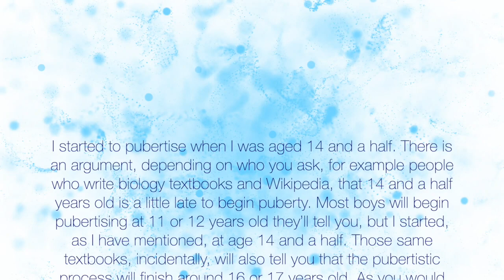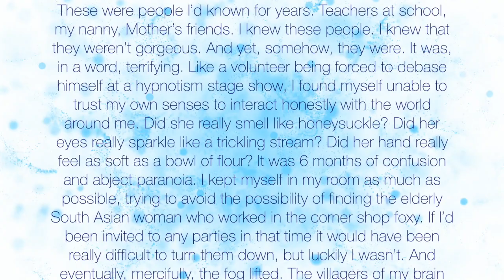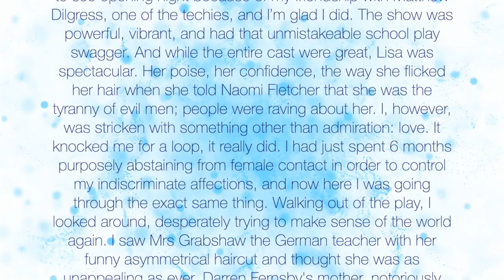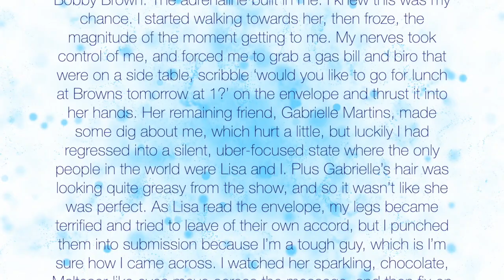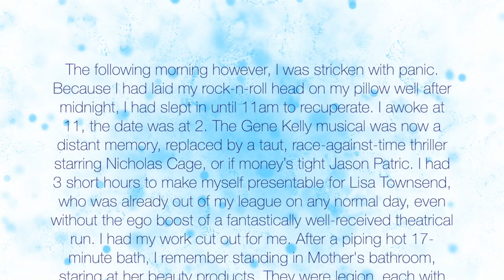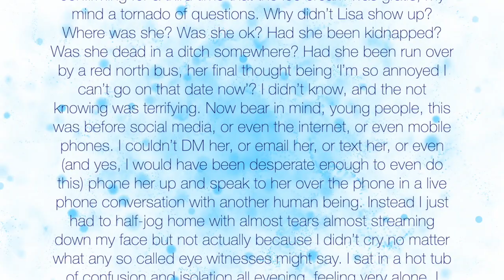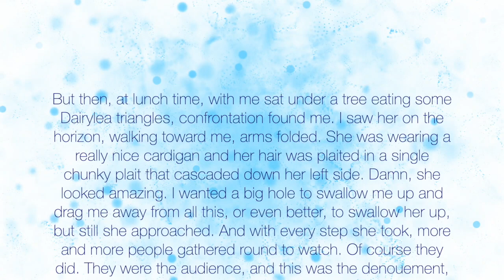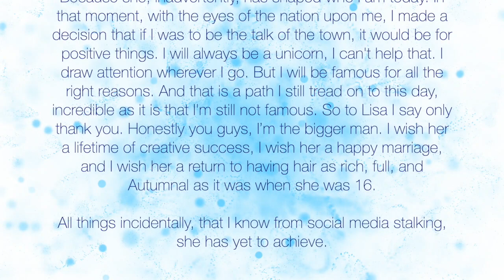Surviving Lisa Townsend | A Painful Audio Memoir | By Notme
I have long dreamed of writing an autobiography, telling the world about the wonder that is my life, but with all my artistic commitments, I just don't see when I'd have the time.
To test the waters so to speak, I thought I'd write an excerpt of it, and make a video of it. That way, if people like it, I can just do another one, and another one, and once I've done, like, 10 of these, I'll have written an entire book.
This is the first excerpt, detailing my encounter with a human I can only describe as Lisa Townsend.

If the idea of reading and listening to the story at the same time in this video is throwing you too much, don't worry. Most people got freaked out by Minidiscs at first. To help you out, here is a link to download the written and audio parts separately, so you can enjoy it all a little more old school:

Nx
Also like me on Facebook because it’s good for my self esteem
And Instagram as well, because sometimes it’s tough to concentrate for longer than a minute:

Want to buy me something? Sure, go for it